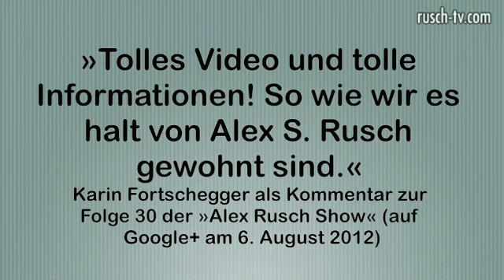Die Alex Rusch Show, Folge 35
In Folge 35 zeigt Alex S. Rusch, wie er im Auto oder im Bett Ideen festhält, damit ihm diese nicht abhanden kommen. Zudem präsentiert er ein neues »Anerkennungsschild«, das einige Stammkunden erhalten (es ist sehr hochwertig!). Und zum Schluss, wie üblich, ein Kunden-Feedback.